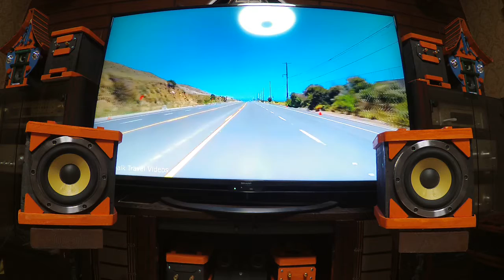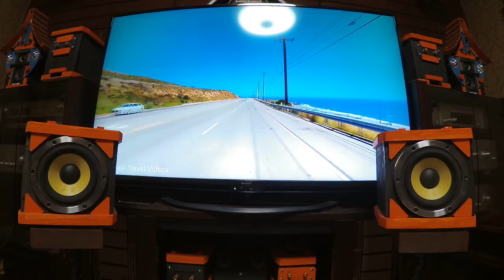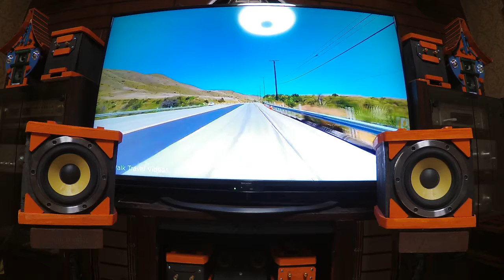DIY speaker 11cm speaker をセンターにした3way speakerでstardustを聴く。